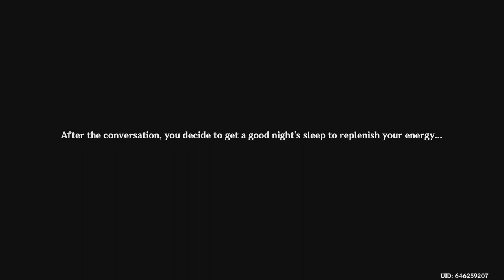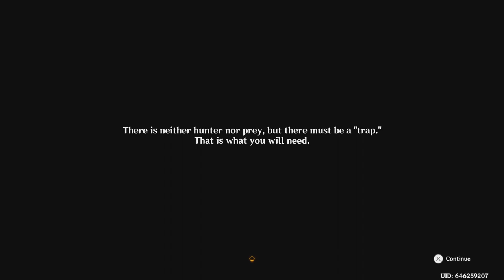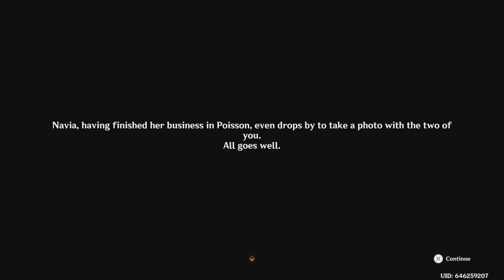Genshin Impact_20231117163758